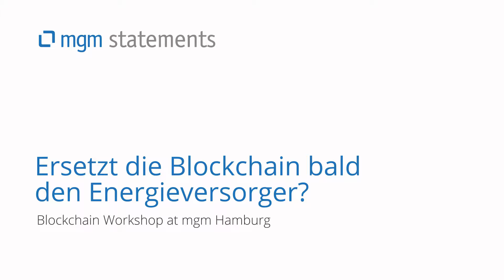Ersetzt die Blockchain bald den Energieversorger?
Blockchain Workshop, Mai 2017 in Hamburg.